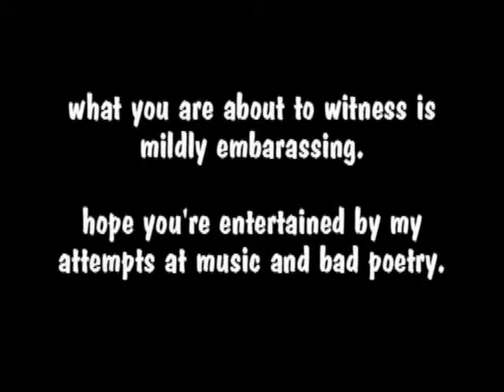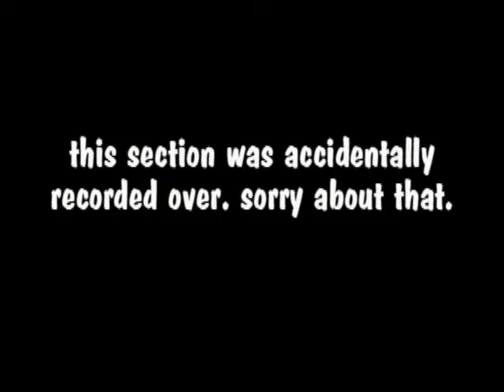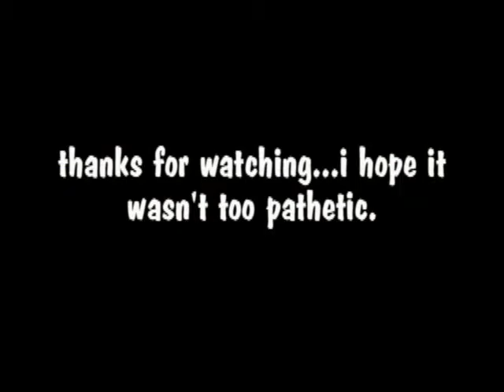1997 CSU Coffeehouse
My Coffeehouse  concert during my junior year of college.